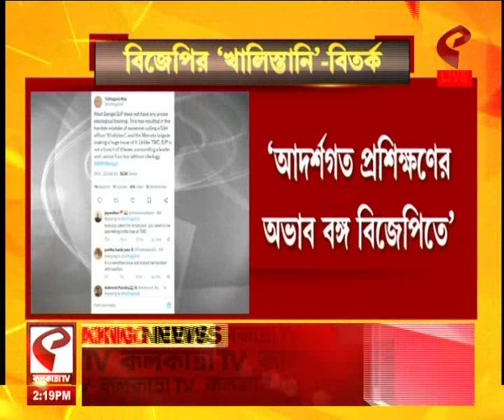Tathagata Roy | আদর্শ ছাড়া বিজেপি চলতে পারে না: তথাগত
website link for this copy :
@Kolkata Tv